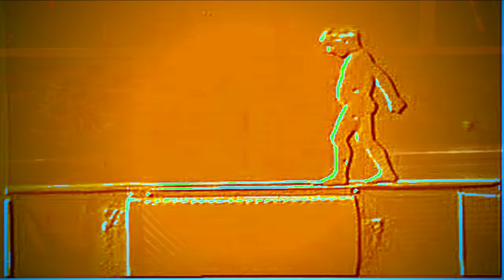The Girls - "Jeffrey I Hear You" 1979 Hearthan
The seminal late 1970s Boho-art punk band from Boston with Daved Hild, George Condo, Mark Dagley, and Robin Amos. Produced by David Thomas. Recorded at Suma Studios 2/10/79. Hearpen HR106